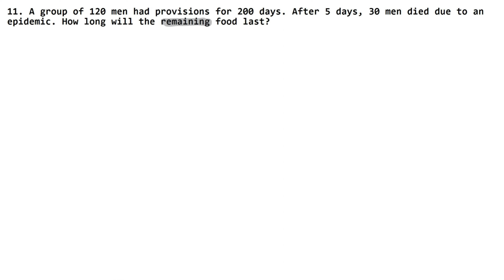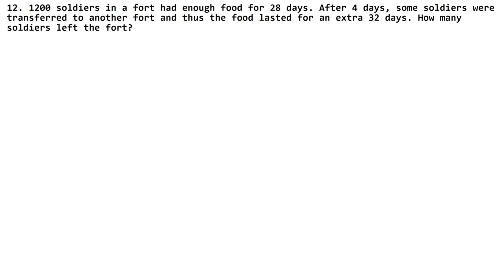Unitary Method | Class 7 Chapter 9 Exercise 9B Question 11 - 12 | RS Aggarwal | Learn Maths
Class 7th RS Aggarwal Chapter 9 - " Unitary Method "  all exercise step by step solutions links are given below.

NCERT Solutions

Thanks
Learn Maths